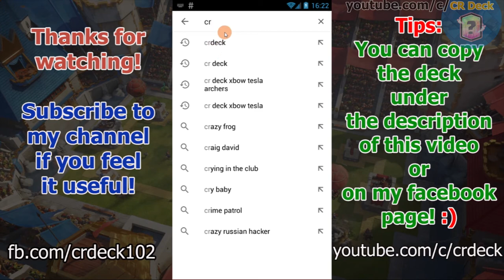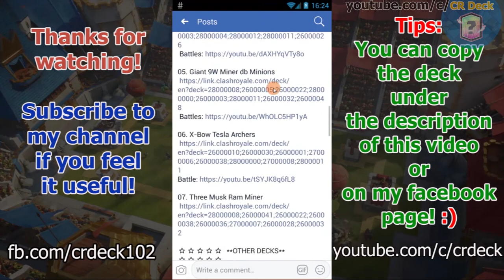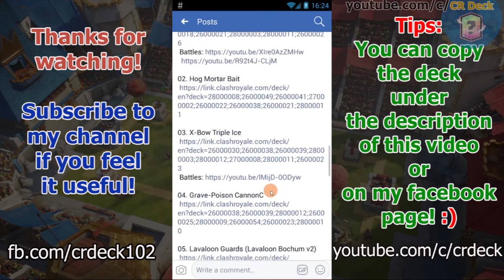Hog Mortar Bait v2 💍💍💍 Clash Royale Best Hog Mortar Deck | CR Deck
Copy Deck: Hog Mortar Bait IceS (Hog Mortar Bait v2)